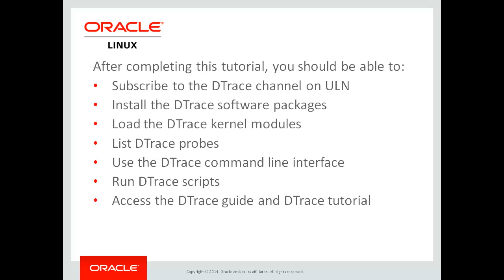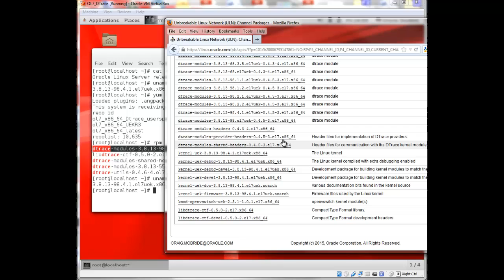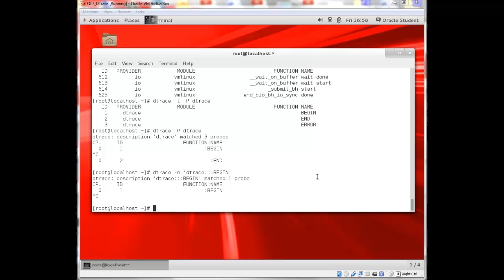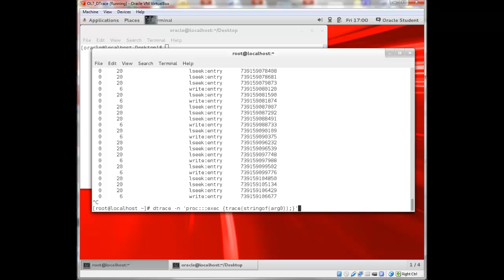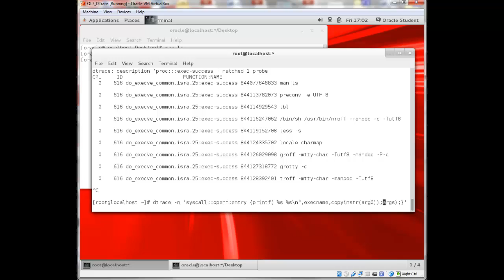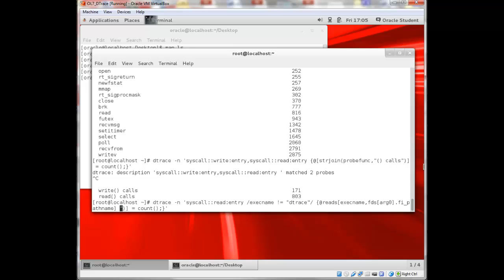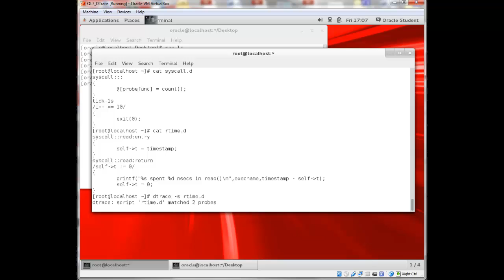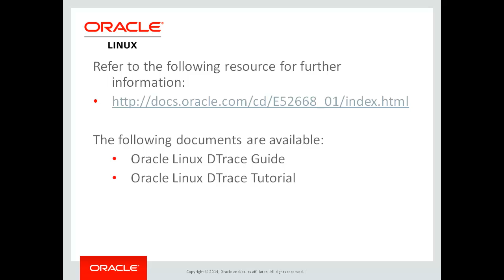Using DTrace for Linux